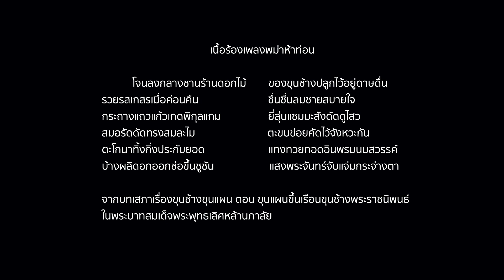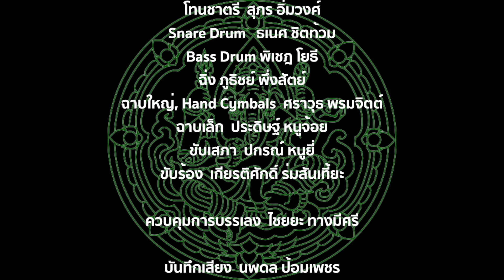ศิลปินกรมศิลปากร EP.13 พม่าห้าท่อน 4 ชั้น ทางครูมนตรี ตราโมท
เพลงพม่าห้าท่อน ๔ ชั้น ทางครูมนตรี ตราโมท

สมัยอยุธยาสืบเนื่องมาจนถึงรัชกาลที่ ๑ การขับเสภาไม่ได้มีเครื่องดนตรีใดเข้าไปประกอบด้วย จนกระทั่งถึงสมัยรัชกาลที่ ๒ พระองค์ทรงเห็นว่าการขับเสภาที่ไม่มีดนตรีแทรกนั้น คนขับเสภาจะเหน็ดเหนื่อยเพราะไม่มีเวลาพัก จึงโปรดเกล้าฯ ให้มีวงปี่พาทย์เข้ามาบรรเลงประกอบ มีการร้องรับปี่พาทย์และบรรเลงเพลงหน้าพาทย์ตามท้องเรื่อง เสมือนการบรรเลงประกอบการแสดงละคร โดยเกิดบัญญัติขึ้นว่า เพลงที่ใช้ขับร้องรับปี่พาทย์เป็นเพลงแรก คือ เพลงพม่าห้าท่อน

เพลงพม่าห้าท่อน สองชั้น ในท่อนที่ ๑ เป็นทำนองเพลงของพม่าในชุดผีมด ส่วนท่อนที่ ๒ ถึงท่อนที่ ๕ ได้ขยายจากเพลงเร็วของไทยจากอัตราจังหวะชั้นเดียว ขึ้นเป็นอัตราจังหวะสองชั้น โดยนำมาเรียงร้อยต่อกันจนครบเป็น ๕ ท่อน กระทั่งถึงสมัยรัชกาลที่ ๓ เป็นยุคที่นิยมขยายเพลงอัตราจังหวะสองชั้น เป็นอัตราจังหวะสามชั้น ซึ่งเพลงพม่าห้าท่อน โดยเฉพาะท่อนที่ ๑ มีลักษณะเป็น "โยน" จึงมีครูดนตรีไทยหลายสำนักนำไปตกแต่งทำนองได้อย่างน่าพิสดาร มีการแทรกลูกล้อลูกขัด แทรกภาษาต่างๆ เช่น มอญ พม่า ลาว แขก ฝรั่ง ให้น่าฟังยิ่งขึ้น นอกจากนี้ เมื่อครั้งที่มีการประชันวงปี่พาทย์ที่วังบางขุนพรหม ปี พ.ศ. ๒๔๖๕ สมเด็จฯ เจ้าฟ้ากรมพระนครสวรรค์วรพินิต ได้ทรงออกแบบเพลงพม่าห้าท่อน  โดยขยายทำนองเพลงในท่อนที่ ๑ ออกเป็นอัตราจังหวะสี่ชั้น และตัดลงจนครบเป็นเพลงเถา

การบรรเลงครั้งนี้กลุ่มดุริยางค์ไทย สำนักการสังคีต กรมศิลปากร ได้นำเพลงพม่าห้าท่อน สี่ชั้น แนวทางของคุณครูมนตรี ตราโมท (ศิลปินแห่งชาติ) อดีตผู้เชี่ยวชาญดนตรีไทย กรมศิลปากร มาบรรเลงและขับร้อง ทั้งยังได้นำวิธีการขับเสภาไหว้ครูสอดสลับกับการรัวประลองเสภา ที่คุณครูบุญยงค์ เกตุคง (ศิลปินแห่งชาติ) ได้รับแนวคิดมาจากการร้องรับรัวประลองเสภา ของคุณครูโชติ ดุริยประณีต อดีตหัวหน้าแผนกดุริยางค์ไทย สำนักการสังคีต กรมศิลปากร เมื่อครั้งที่ท่านได้ร่วมงานกัน และเผยแพร่สู่สาธารณะชนครั้งแรกเมื่อ พ.ศ. ๒๕๓๗  นอกจากนี้ในช่วงของการขับร้องเพลงพม่าห้าท่อน จะมีการขยับกรับเสภาร่วมด้วย โดยกระบวนการขยับกรับเสภานั้น เป็นมรดกภูมิปัญญาของกรมมหรสพที่สืบทอดมาถึงครูแจ้ง คล้ายสีทอง (ศิลปินแห่งชาติ) เป็นกระบวนการขยับกรับเสภาอีกตำรับหนึ่งที่หาฟังได้ยากและได้เผยแพร่ไว้อย่างสมบูรณ์ในครั้งนี้

เนื้อร้องเพลงพม่าห้าท่อน

โจนลงกลางชานร้านดอกไม้
ของขุนช้างปลูกไว้อยู่ดาษดื่น
รวยรสเกสรเมื่อค่อนคืน
ชื่นชื่นลมชายสบายใจ
กระถางแถวแก้วเกดพิกุลแกม
ยี่สุ่นแซมมะสังดัดดูไสว
สมอรัดดัดทรงสมละไม
ตะขบข่อยคัดไว้จังหวะกัน
ตะโกนาทิ้งกิ่งประกับยอด
แทงทวยทอดอินพรมนมสวรรค์
บ้างผลิดอกออกช่อขึ้นชูชัน
แสงพระจันทร์จับแจ่มกระจ่างตา

จากบทเสภาเรื่องขุนช้างขุนแผน ตอน ขุนแผนขึ้นเรือนขุนช้างพระราชนิพนธ์ในพระบาทสมเด็จพระพุทธเลิศหล้านภาลัย

นักดนตรีและนักร้องวงปี่พาทย์เสภา
ปี่ใน  สุรศักดิ์ กิ่งไทร
ระนาดเอก  ทวีศักดิ์ อัครวงษ์
ระนาดทุ้ม  สุรสิทธิ์ เขาสถิตย์
ฆ้องวงใหญ่  กิติศักดิ์ เขาสถิตย์
ฆ้องวงเล็ก   ถาวร ภาสดา
กลองสองหน้า   ปิยะ แสวงทรัพย์
กลองแขกตัวผู้, เปิงมาง  ประยงค์ ทองคำ
กลองแขกตัวเมีย  นิรันดร์ หรุ่นทะเล
โทนชาตรี  สุภร อิ่มวงศ์
Snare Drum  ธเนศ ชิตท้วม
Bass Drum  พิเชฎ โยธี
ฉิ่ง  ภูธิชย์ พึ่งสัตย์
ฉาบใหญ่, Hand Cymbals  ศราวุธ พรมจิตต์
ฉาบเล็ก  ประดิษฐ์ หนูจ้อย
ขับเสภา  ปกรณ์ หนูยี่
กรับ อุดมเกียรติ เพ็งอุบล
ขับร้อง  เกียรติศักดิ์ ร่มสันเที้ยะ

ควบคุมการบรรเลง  ไชยยะ ทางมีศรี

บันทึกเสียง  นพดล ป้อมเพชร

บันทึกวิดิโอและบันทึกภาพ  พงค์พันธ์ เพชรทอง

กำกับภาพและเสียง  พงค์พันธ์ เพชรทอง

ผลิตรายการ   เลอเกียรติ มหาวินิจฉัยมนตรี, นะพงค์พันธ์ เพชรทอง, ปกรณ์ หนูยี่

อำนวยการบรรเลงและการแสดง
ผู้อำนวยการสำนักการสังคีต     ลสิต อิศรางกูร ณ อยุธยา
ผู้อำนวยการกลุ่มดุริยางค์ไทย   สุริยะ ชิตท้วม

สำนักโบราณคดี กรมศิลปากร